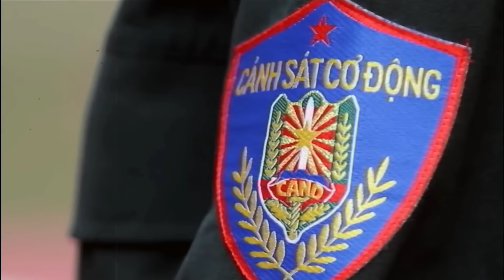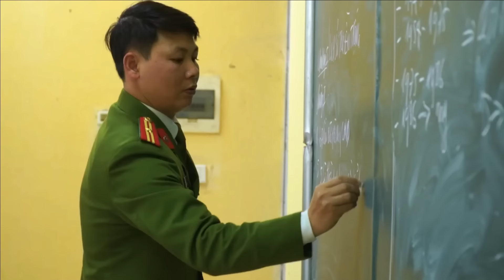Mạnh Hakyno | Rap về Cảnh Sát Cơ Động Những Hình Ảnh Đẹp Nhất Về Lực Lượng Cảnh Sát Cơ Động Việt Nam